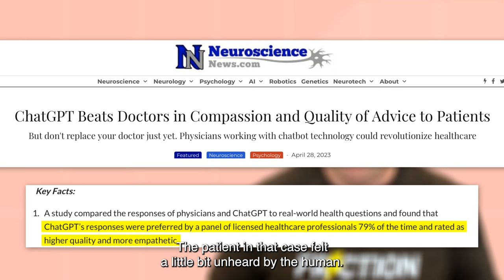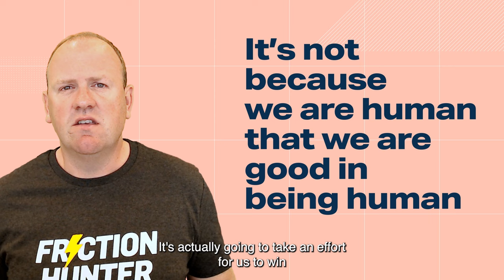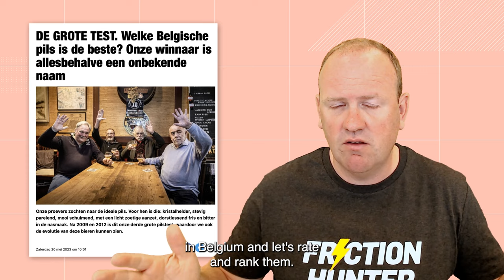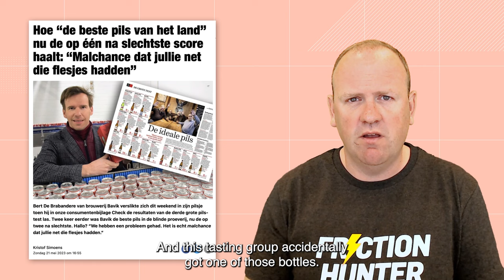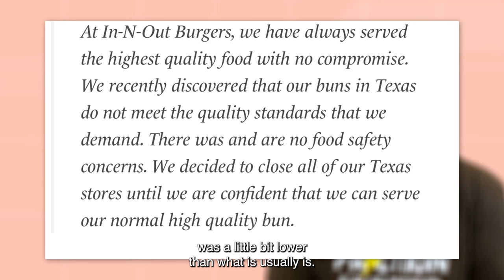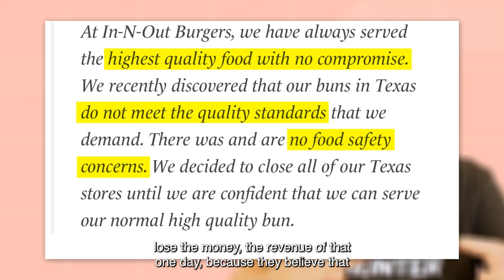CX Update #14: Artificial empathy, opposing interests and many more!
Hey guys, thanks for tuning in to my new CX Update! Whoever thought AI will never match the level of empathy we humans can offer: think again. I’ve also got an interesting story on how opposing interests prevented a well-known Belgian beer brand from doing the right CX-thing. Enjoy!

Steven Van Belleghem is a customer experience enthusiast! He loves to share this passion with a broad audience via keynote speeches, books and social media content.

Over the past years Steven has given more than 1.500 presentations at events in over 45 countries. His core expertise is the future of customer centricity and customer experience. The combination between customer-centric thinking, the latest technologies and the human touch is the guiding principle in Steven’s stories.
Steven is an entrepreneur. He is the co-founder of inspiration agency Nexxworks and social media agency Snackbytes. As an investor he is also involved in the fast-growing digital agency IO Digital and AI scale-up Hello Customer. Finally, Steven is also on the board of directors of Plan International.

In addition to his entrepreneurial activities Steven is a part-time marketing professor at the Vlerick Business School and a guest lecturer at London Business School. His opinion is often shared in media like Forbes, Warc, The Guardian,… Steven has authored five international bestsellers and has sold more than 150,000 books. His work has been translated into seven languages and he is the recipient of a variety of awards (most innovative marketing book, best marketing book, best international business book).